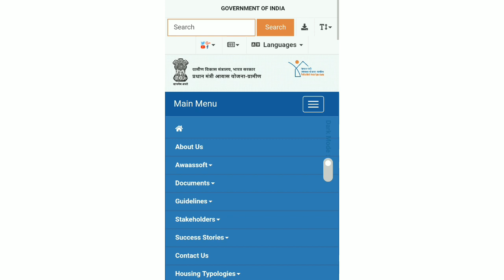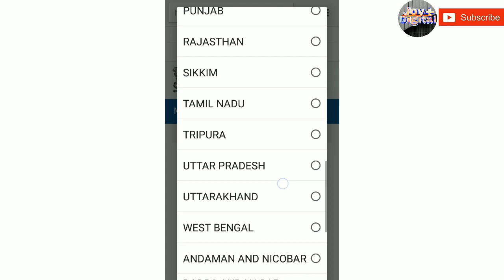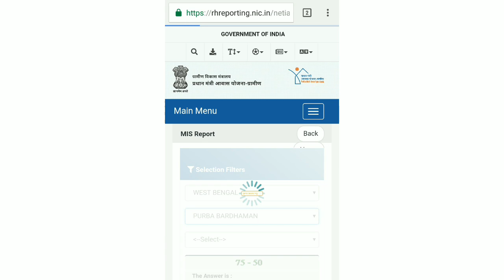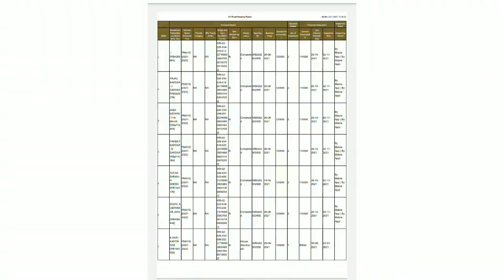Pradhan Mantri Awas Yojana Gramin List 2022-2023|pmay subsidy status online|pmay beneficiary list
pmayg.nic.in 2022-23 gramin. pmayg.nic.in2021-22 gramin list. rhreporting.nic.in 2021-22 .new list iay.nic.in .2021-22 list iay.nic.in 2021-22 list. west bengal pmay list  2022-23.pmayg 2021 new list pmay list 2021-22 pdf. pradhan mantri awas yojana online apply 2021-22 list .pradhan mantri awas yojana gramin online apply pmaymis.gov.in online application pradhan mantri awas yojana online form 2021. pradhan mantri awas yojana gramin list  2021. pmay rural pradhan mantri awas yojana 2021. pradhan mantri awas yojana eligibility .pradhan mantri awas yojana 2021.